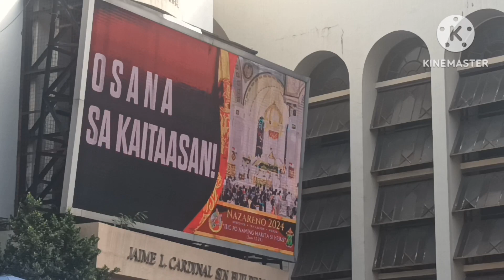ZABARTE TO QUIAPO CHURCH